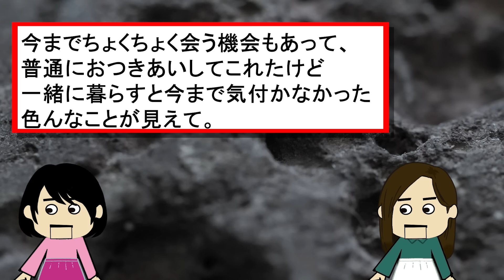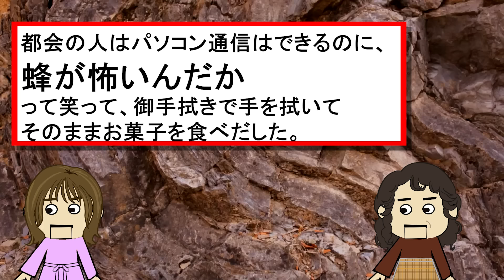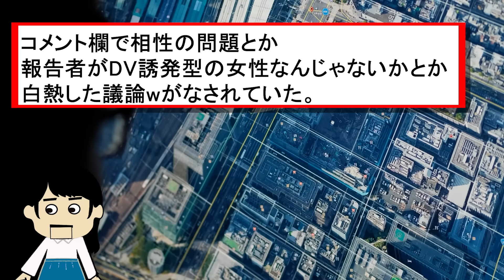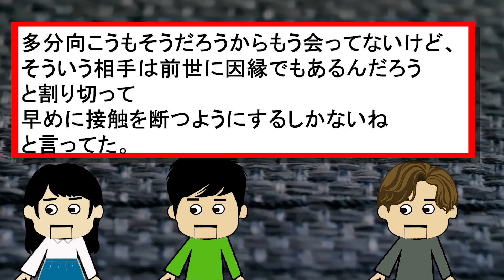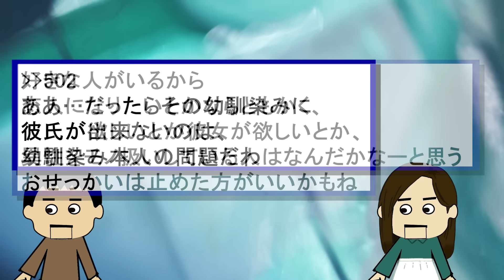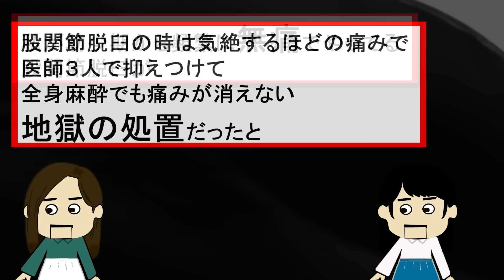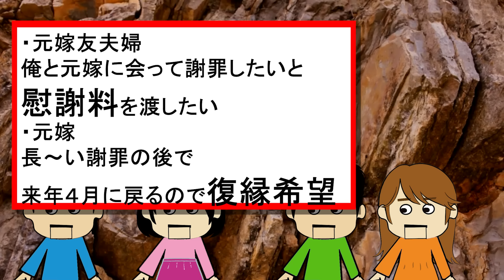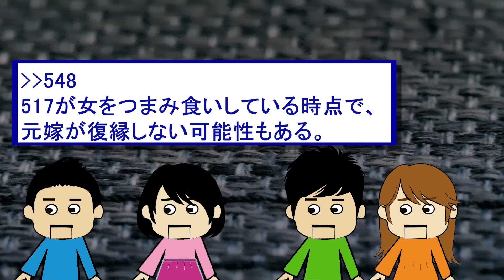【２ch衝撃】戸籍上の母親が実母ではなく、実母の妹だったこと！！今まで生きてきて凄く衝撃的だった体験17【２ch壮絶】【ゆっくり】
今まで生きてきて凄く衝撃だった体験

引用元：今まで生きてきて凄く衝撃的だった体験2度目

この動画は、今まで生きてきて凄く衝撃だった体験の書き込みを紹介。
衝撃的なもの、スカッとモヤっとから、どーでもいいものまでオムニバス形式で紹介。